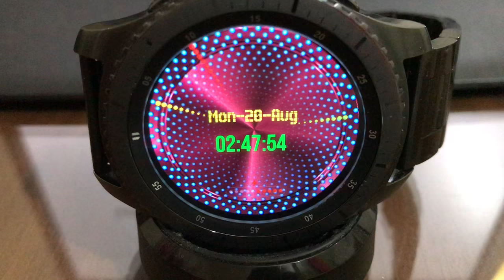GALAXY WATCH WATCH FACE INFINITY LED MIRROR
WATCH FACE FOR SAMSUNG GALAXY WATCH, GEAR SPORT, GEAR S3, GEAR S2.
COMING SOON TO GALAXY APPS STORE...